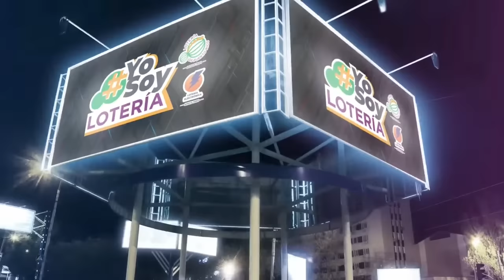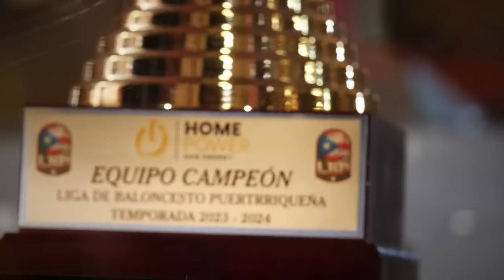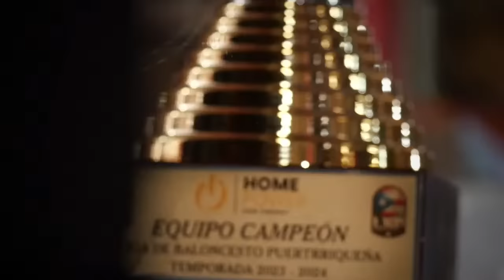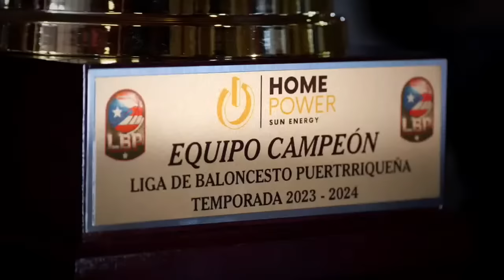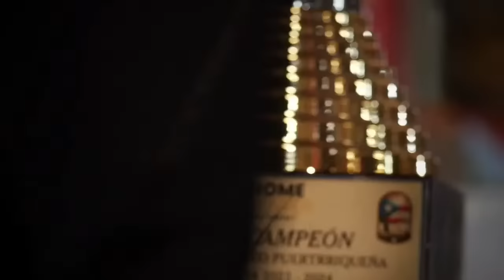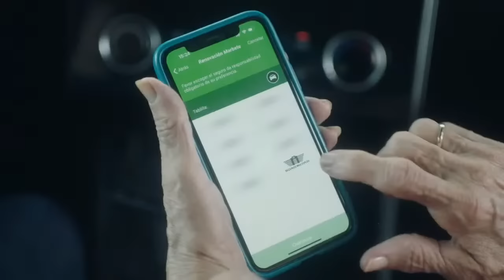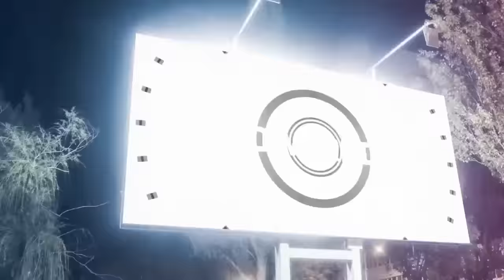Home Power presenta: Heroes de Toa Alta vs Grises de Humacao - 13/2/24 - LBP 2023-24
Home Power presenta: Juego decisivo entre Heroes de Toa Alta y Grises de Humacao por el pase a los Élite 8 de LaQuinta temporada de LaPuertorra

En vivo desde el. Coliseo Emilio Huyke de Humacao.

Esta transmisión no podrá ser utilizada sin consentimiento escrito de la Liga de Baloncesto Puertorriqueña. Tomar fragmentos, colocar logos encima y otro uso indebido pudiera ser procesado legalmente.